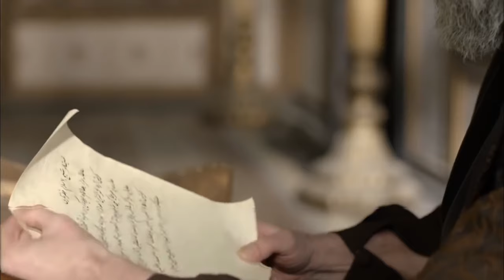Sultan Murad Killed the Judge Who Were Taking Bribes | Magnificent Century: Kosem